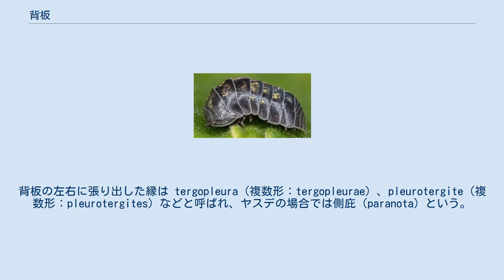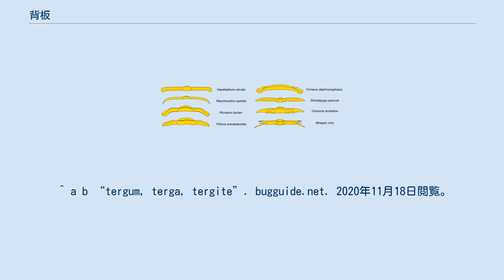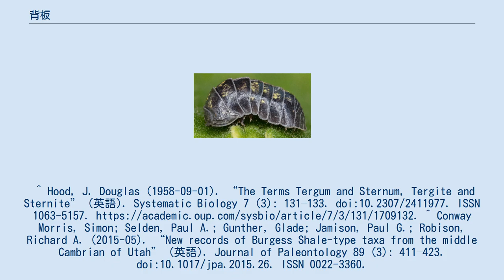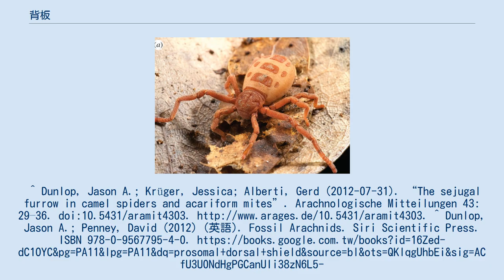背板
様々な三葉虫の胸部の背板 背板（はいばん、せいた、英：tergite、tergum、複数形：tergites、terga）は、節足動物の体の背面を被う外骨格である。
名前はラテン語で「背面」を意味する「tergum」に由来する。
 原則として1体節つきに1枚をもつが、分類群によっては更に複数枚の外骨格に細分し、または隣接の背板が前後癒合した場合もある。
背板の左右に張り出した縁は tergopleura（複数形：tergopleurae）、pleurotergite（複数形：pleurotergites）などと呼ばれ、ヤスデの場合では側庇（paranota）という。
 通常、背板は胴部（胸部と腹部）や後体における背面の外骨格を専門に示し、頭部・頭胸部・前体におけるそれは頭楯（head shield）・背甲（carapace、prosomal dorsal shield、peltidium）などとして背板から区別される。
昆虫の場合、胸部の背板は英語では「notum」として腹部の背板から区別される。
 ^ a b “tergiteの意味・使い方・読み方 | Weblio英和辞書”. ejje.weblio.jp. 2020年11月18日閲覧。
 ^ a b “tergum, terga, tergite”. bugguide.net. 2020年11月18日閲覧。
^ Hood, J. Douglas (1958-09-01). “The Terms Tergum and Sternum, Tergite and Sternite” (英語). Systematic Biology 7 (3): 131–133. doi:10.2307/2411977. ISSN 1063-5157. ^ Conway Morris, Simon; Selden, Paul A.; Gunther, Glade; Jamison, Paul G.; Robison, Richard A. (2015-05). “New records of Burgess Shale-type taxa from the middle Cambrian of Utah” (英語). Journal of Paleontology 89 (3): 411–423. doi:10.1017/jpa.2015.26. ISSN 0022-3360. ^ Peel, John S.; Willman, Sebastian; Pedersen, Stig A. Schack (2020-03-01). “Unusual preservation of an Ordovician (Floian) arthropod from Peary Land, North Greenland (Laurentia)” (英語). PalZ 94 (1): 41–51. doi:10.1007/s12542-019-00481-y. ISSN 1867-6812. ^ “Micropacteridae, a new family of Remipedia (Crustacea) from the Turks and Caicos Islands” (英語). Organisms Diversity & Evolution 7 (1): 52.e1–52.e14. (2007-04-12). doi:10.1016/j.ode.2006.07.002. ISSN 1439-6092. ^ Lerosey-Aubril, Rudy; Skabelund, Jacob; Ortega-Hernández, Javier (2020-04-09). “Revision of the mollisoniid chelicerate(?) Thelx...